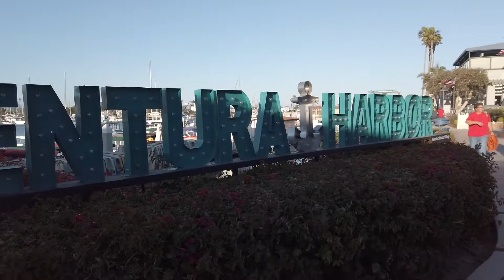Crowne Plaza Ventura Beach Hotel & Ventura Harbor Village